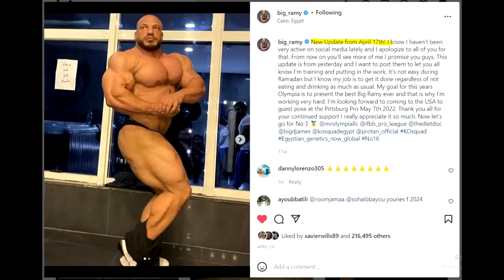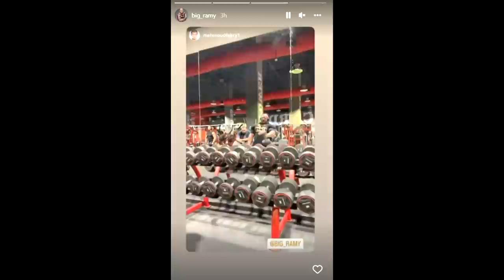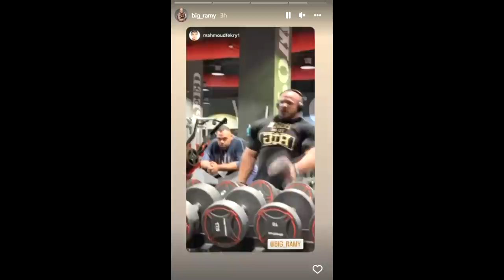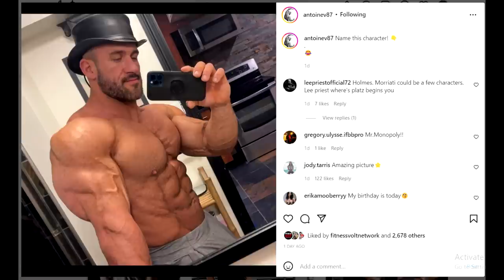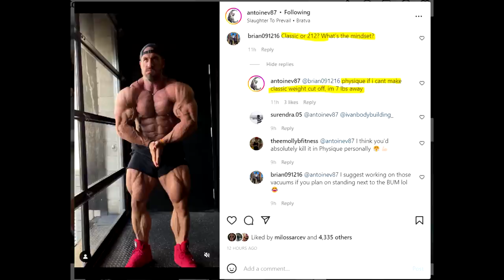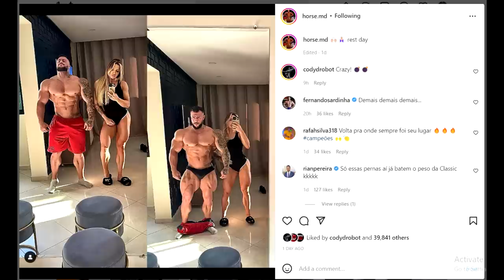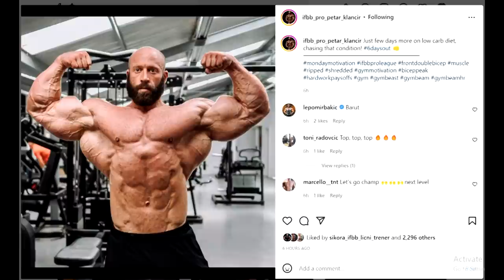Big Ramy Is MASSIVE Now! + Antoine Fires Shots At Iain? + Horse MD Blew Back Up + Portugal Preview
(^ The only supplements I use. Best quality on the market.)TIMESTAMPS:

00:00 - Intro
00:16 - Big Ramy Is MASSIVE Now
04:13 - Antoine Fires Shots At Iain?
07:46 - Horse MD Blew Back Up
10:28 - Petar Klancir Looks Shredded
10:40 - Portugal Pro Preview